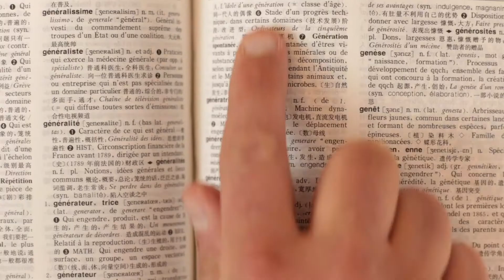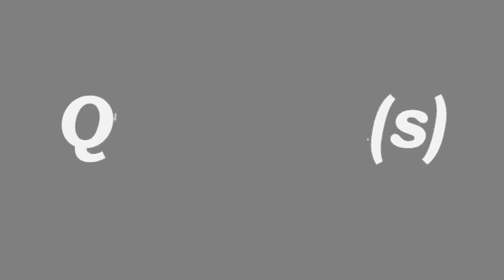Infinty War : écologie politique crypto-tyrannique?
TN revient sur Infinity War et les motivations de Thanos. Les frères Russo ont ils des intentions cachées?